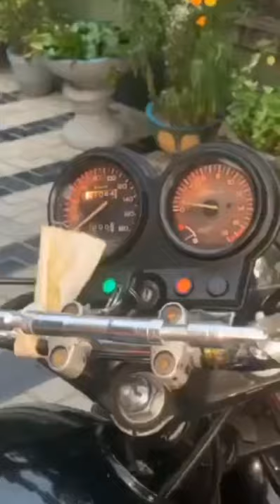Honda Jade 250 cc Lovers for || owner vidura bandara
fire riders sl